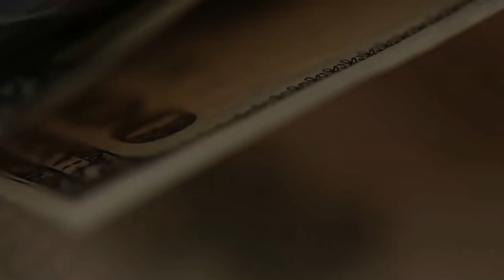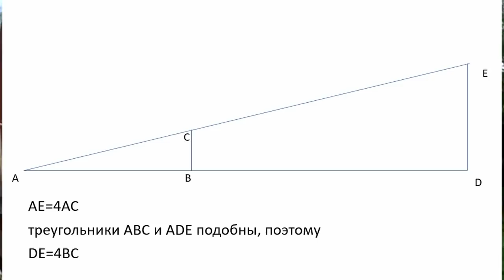Торговля с плечом - за и против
Снова о том, что такое торговля с плечом. Когда это выгодно, а когда вредно.